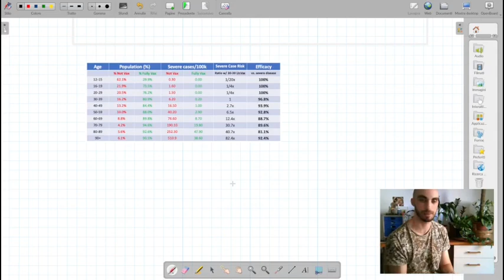I vaccini non funzionano più? I dati di Israele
Due parole su perché i dati provenienti da Israele dimostrano che il vaccino è ancora molto efficace, anche se sembra di no. Con spiegazione del paradosso di Simpson. Da un'analisi di Jeffrey Morris

PS. Un'altra cosa da considerare, sulla quale non si riescono a fare calcoli è la seguente: in Israele le persone che hanno contratto il covid in passato non hanno ricevuto due dosi di vaccino, ma una soltano (o nessuna), perciò compaiono nei nostri dati nella colonna dei non vaccinati. Sappiamo che avere avuto il covid in precedenza conferisce una discreta immunità almeno per parecchi mesi e, probabilmente, è protettivo nei confronti dell'ospedalizzazione più o meno per sempre. Per tanto, i non vaccinati in Israele vanno all'ospedale molto meno di quel che ci si aspetterebbe, stando che molti hanno avuto il covid. Di conseguenza, il vaccino sembra ancora meno efficace, perché il confronto non lo stiamo facendo tra vaccinati e una popolazione del tutto priva di protezione, ma tra vaccinati e una popolazione mista di persone un po' protette e un po' no.